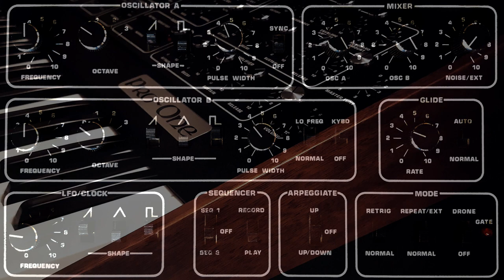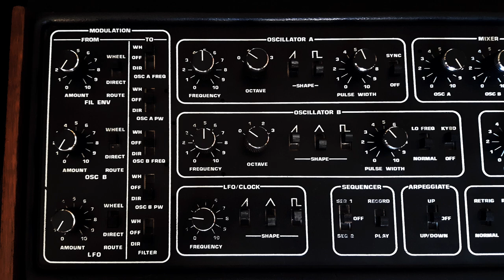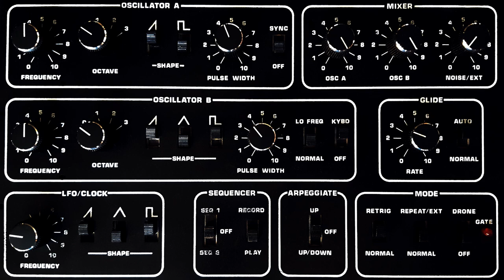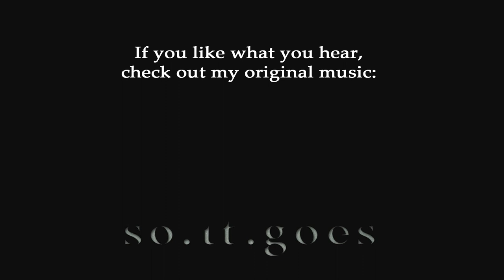Sequential Circuits Pro-One Custom Sound Demo (No Talking)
A demo of the legendary Sequential Circuits Pro-One. A very musical sounding synth that has lots of great rhythmic modulation options.

Patches programmed and played by so.it.goes. No effects added. What you hear is direct from the synth. Each part is from one patch only. There is no multi-tracking on any part.

Pros:
- amazing vintage Prophet sound
- lots of rhythmic options with an arpeggiator, sequencer, and powerful LFO
- modulation setup is very useful
- easy to make it sound magical

Cons:
- plastic case is cheap feeling
- no midi (but includes CV ins)
- can't save patches (though taking pictures can help)